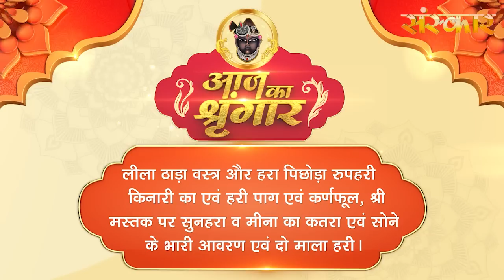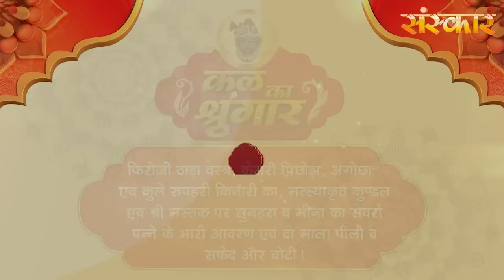Shrinath Ji Darshan - 5 अगस्त 2023 ! श्रावण कृष्ण पक्ष चतुर्थी | Aaj Ka Darshan | Sanskar TV